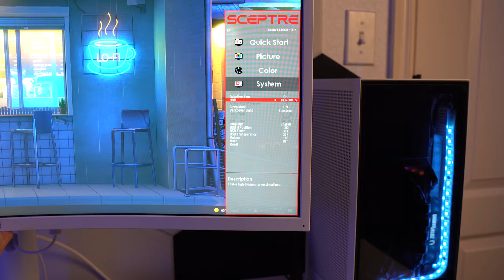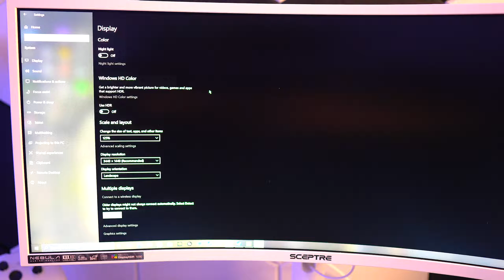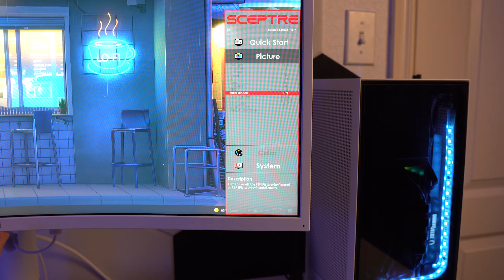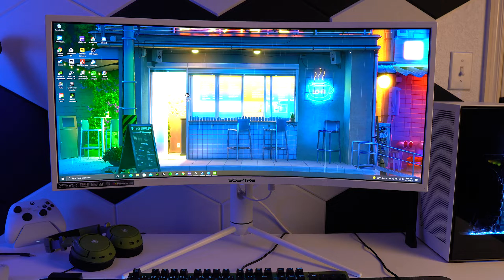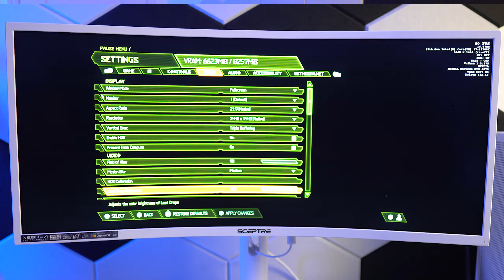How to Enable HDR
I was hoping I could make this a little shorter but there were certain things I wanted to make sure I covered with this just in case anyone had issues with enabling HDR.

Some other things to take note of:

-HDR in you game settings might only be accessible when it is enabled in the panel settings while other may allow you to enable it without needing that step as it will enable it for you.  I worry about this not always actually working though as the times I've done that the picture doesn't change at all and HDR is pretty noticeable when enabled.  You can always check the HDR calibration in your game settings to make sure it is actually working though.

-You need to enable 10 but color in your nvidia or amd control panel also!